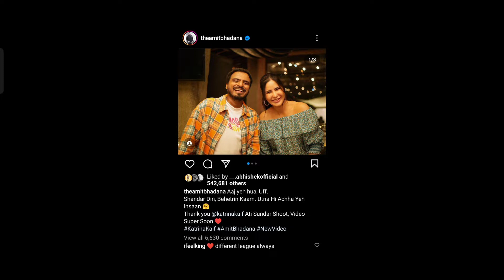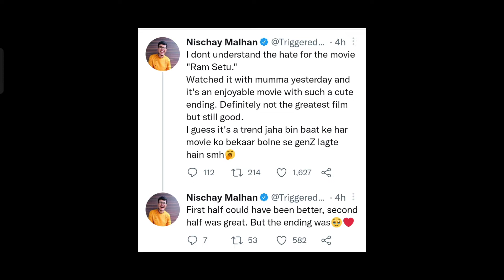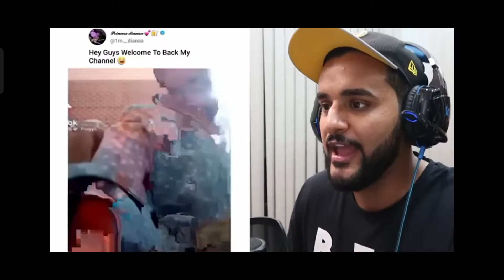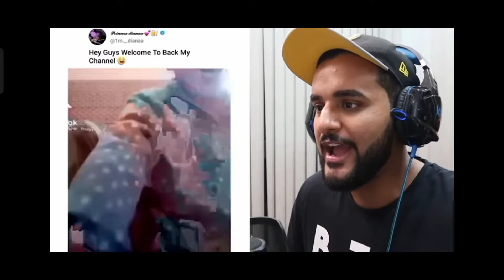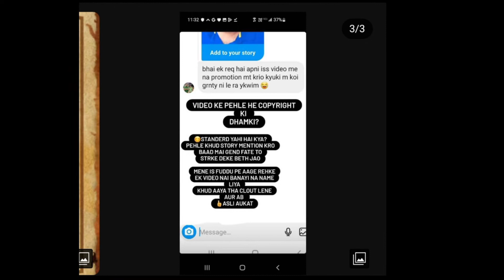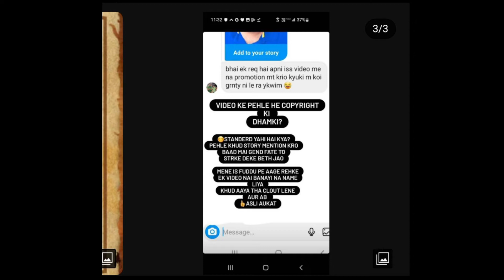NEUZBOY NEW LOOK ? | TRIGGERED INSAAN ANGRY 😡 | CRAZY DEEP CONTROVERSY | AMIT BHADANA COLLAB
About this Video :- So guya aj ki video maine apko kaafi saari intresting news Share ki hai so video ko please pura end tak dekhna aur as he updated rhene ke liye hamare channel ko subscribe kare .

My name is Roshan Pandey Owner of this channel. Apko hamesha updated krne ke liye ye ye channel open Kara hai please support me Guyzz .. Love you ❤️🔥